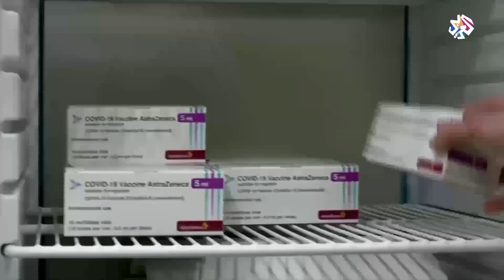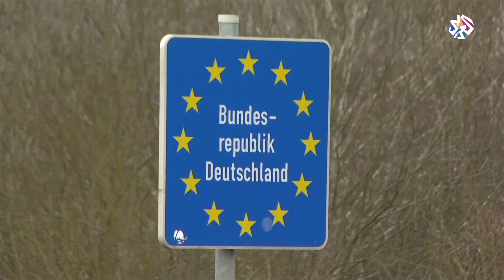تصاعد الخلافات بين بريطانيا والاتحاد الأوروبي بسبب لقاح أسترازينيكا │ شبابيك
تصاعدت الخلافات بين الاتحاد الأوروبي وبريطانيا بسبب تأخر تسليم شحنات لقاح أسترازينيكا للدول الأوروبية.
تقرير: محمد الفاتح